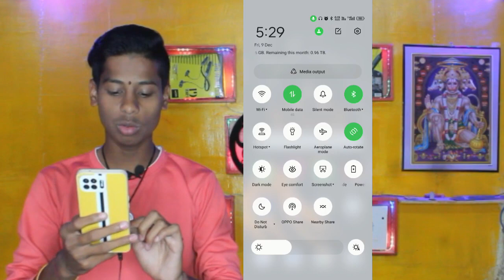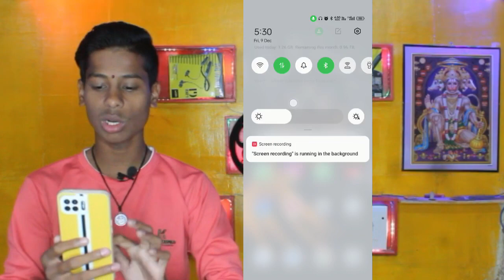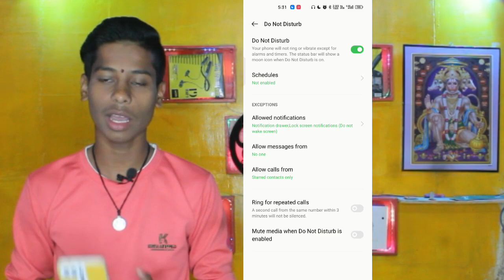Kitna bhi net use karo call Nahin aaega || on call per net band kaise karen | how to use net on call